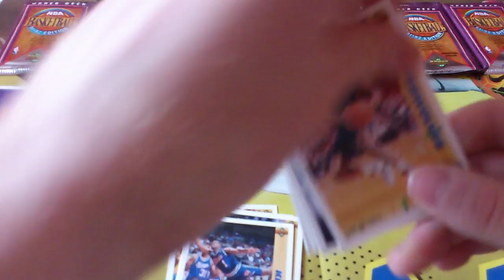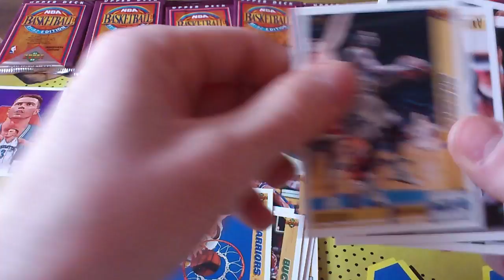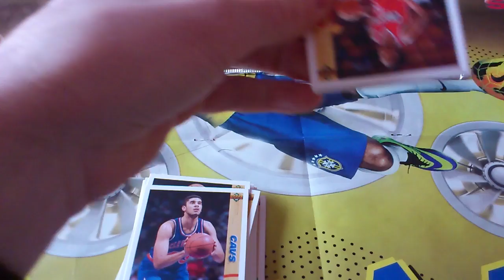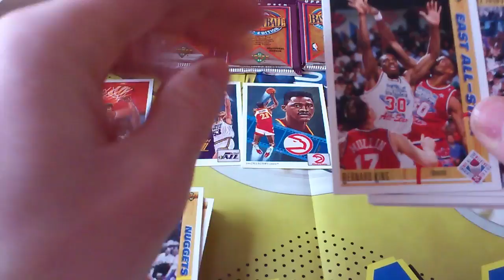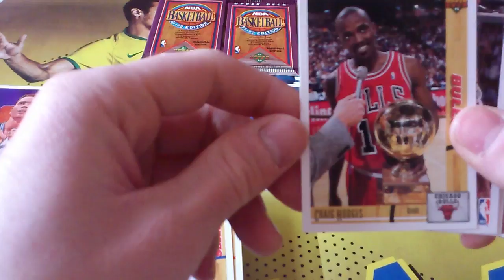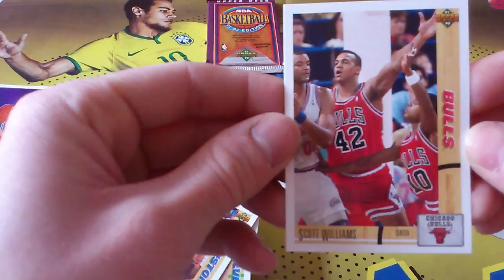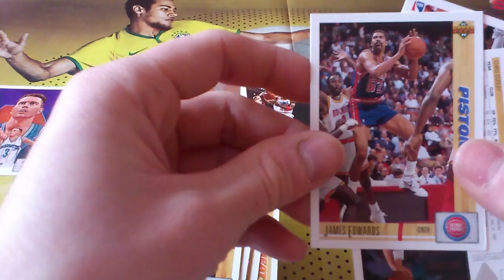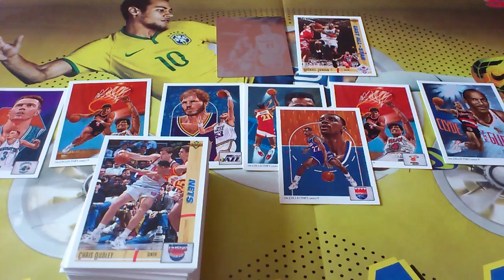OSTATNIE 8 SASZETEK NBA I KOLEJNA KARTA 3D